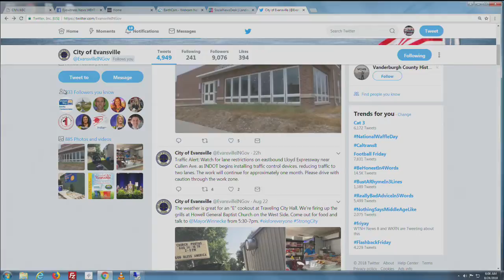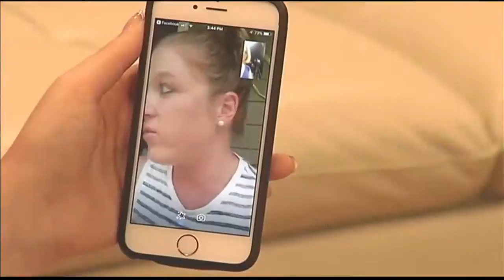aug 24 db 6